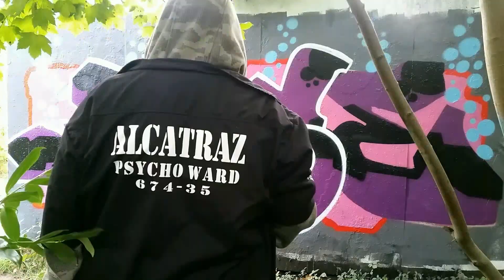Dyse246 - Timelapse Graffiti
En lille timelapse video fra Djursland, den 23. sep. 2015